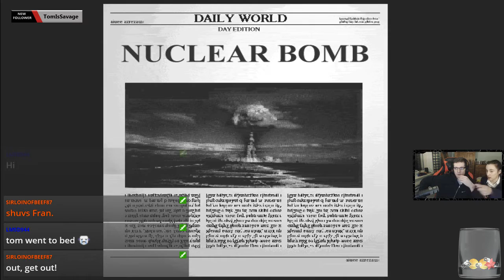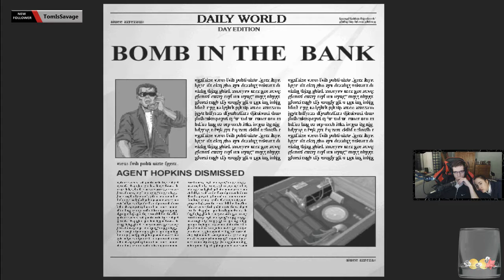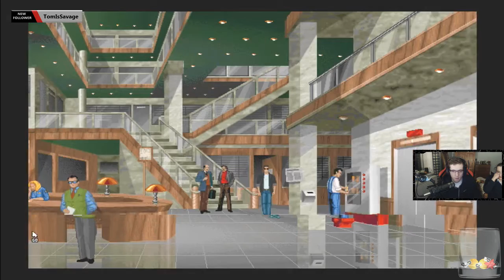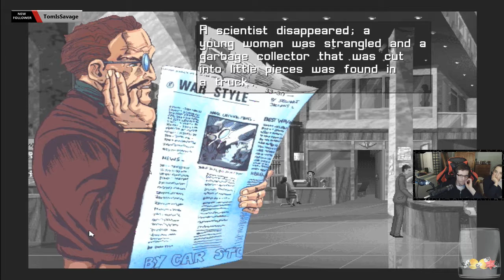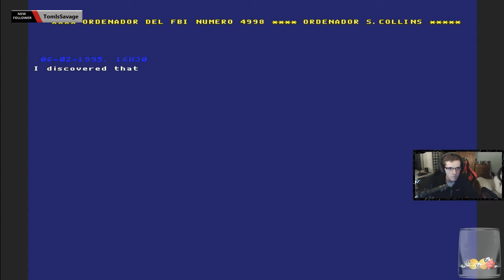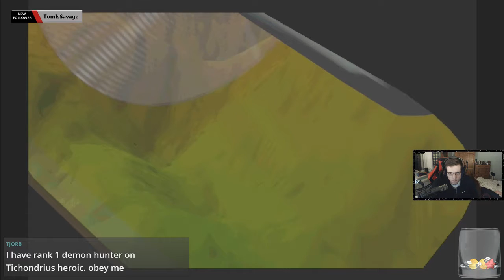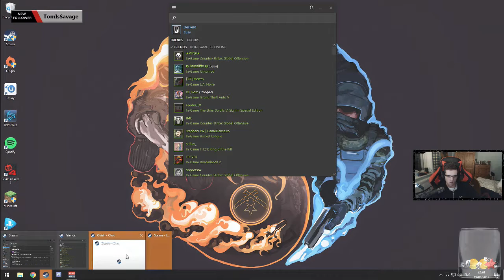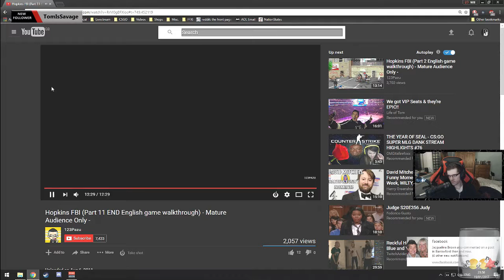Hopkins:FBI - Old school point & click [UK/ENG]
Make sure to come watch on TwitchTV, YouTube or Hitbox daily for my Livestreams!